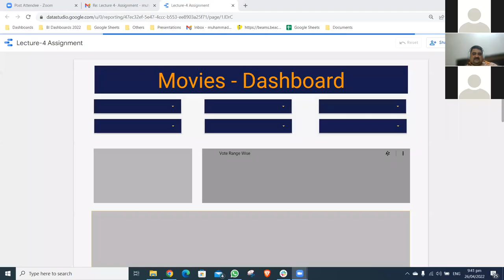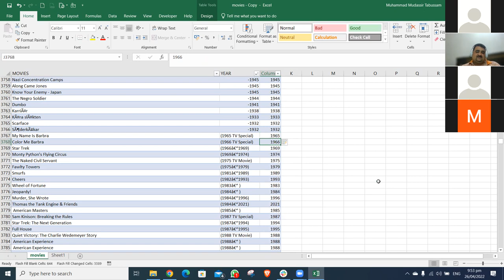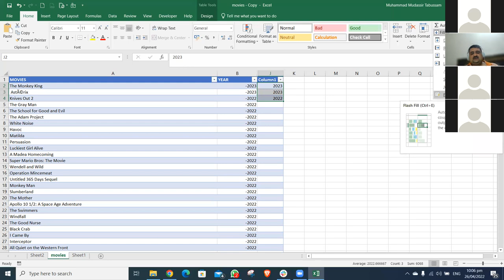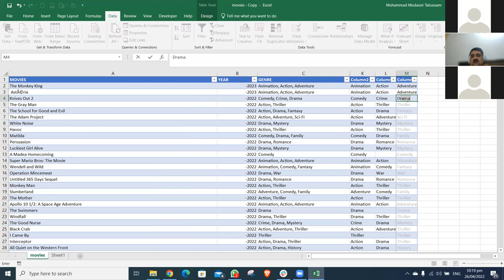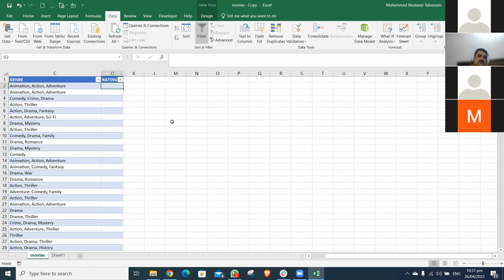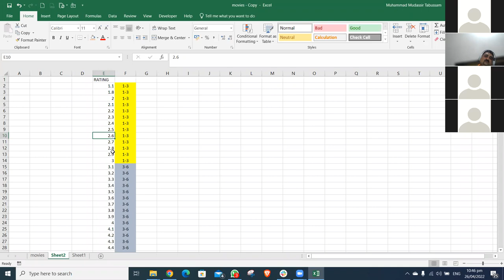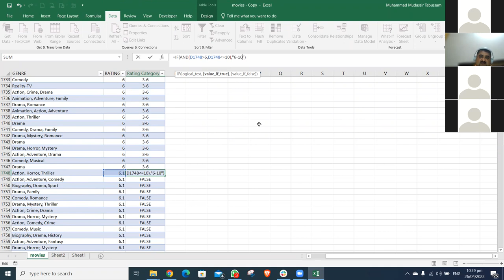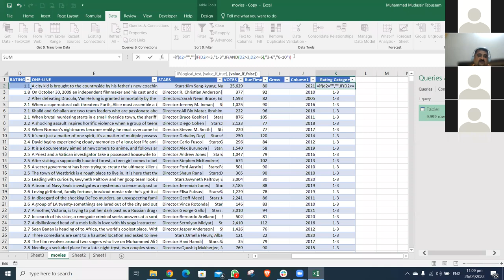Data Science Course 2 Lecture 5 Muhammad Mudassar Tabussam Part1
Data Cleansing - Data Mining